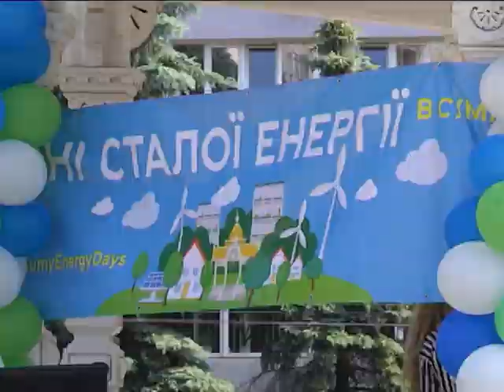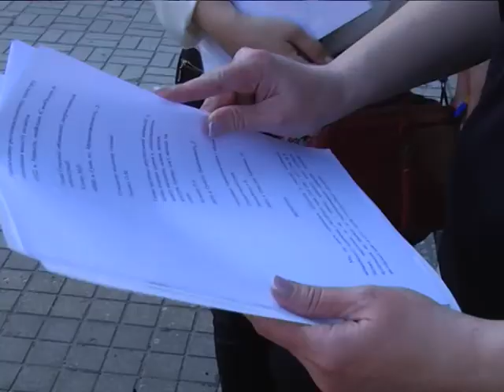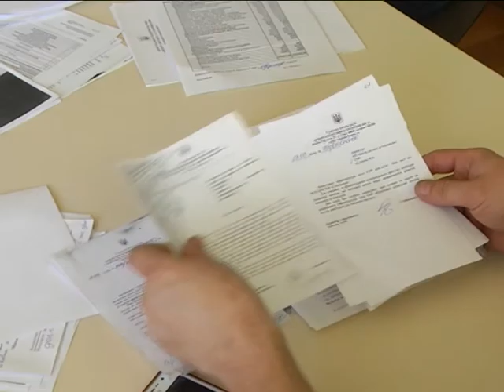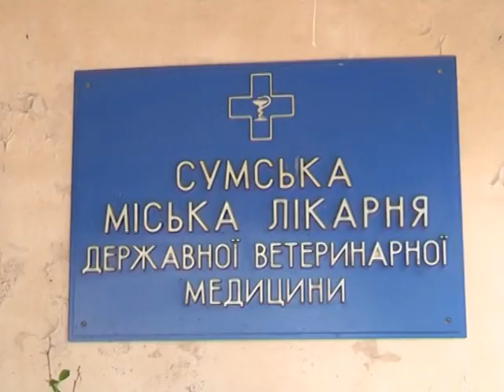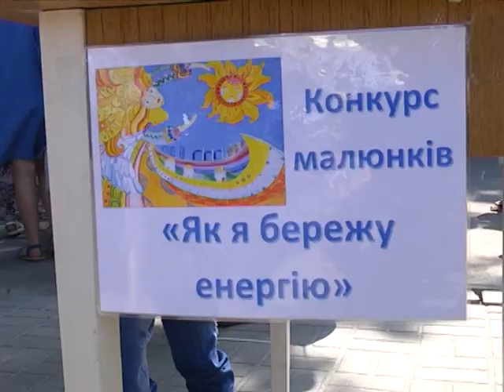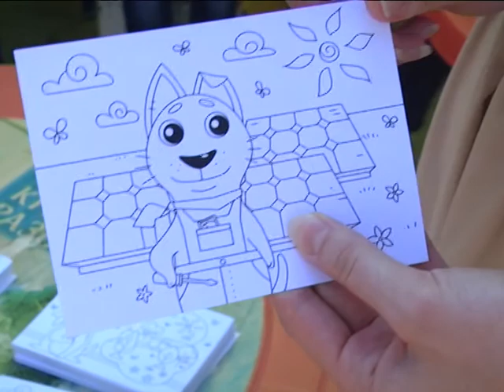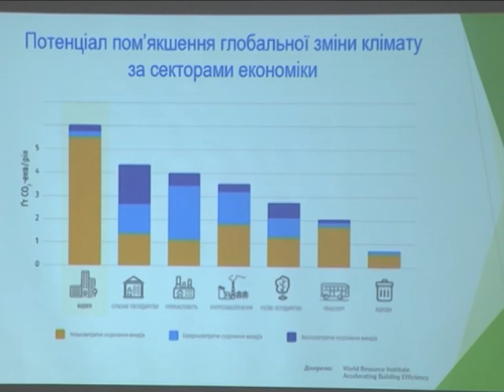Новини 5 червня 2018.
- Погано чутно. Сумські абітурієнти скаржаться на аудіювання, яке вперше провели в рамках ЗНО.

- Компанії-перевізники сміття вимагають підвищити тариф, бо перевозять великогабаритний непотріб за свій рахунок.

- Дискусійний майданчик, екологічний марафон та велопробіг. У Сумах почалися дні сталої енергії.